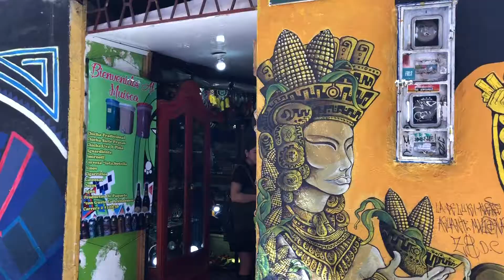Trailer Barcú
Video Gestión Cultural